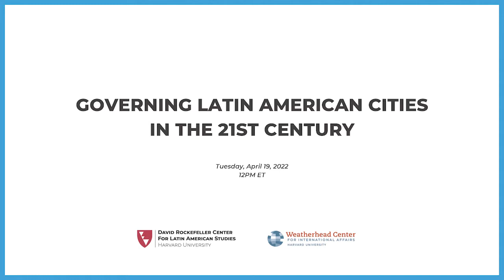Governing Latin American Cities in the 21st Century: Rio de Janeiro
Speaker: Eduardo Paes, Mayor of Rio de Janeiro
Moderated by: Alisha Holland, Associate Professor of Government Department, Harvard University

Cities often are seen as polluted, dangerous, and unequal. How can cities become more sustainable, safe, and inclusive? What are the political challenges to their transformation? The mayor of Rio de Janeiro, Eduardo Paes, will speak about the city’s environmental and public security initiatives.

Presented in collaboration with the Weatherhead Center for International Affairs